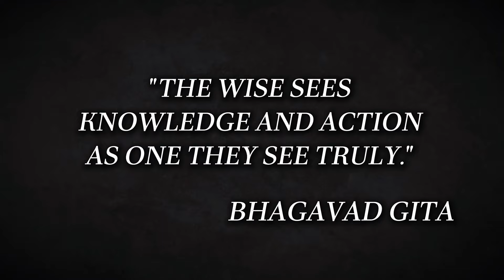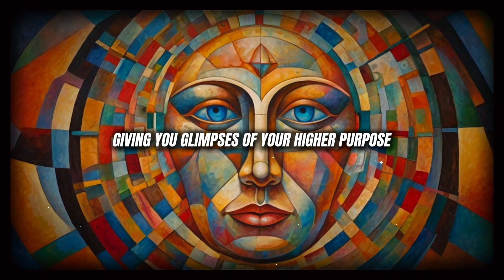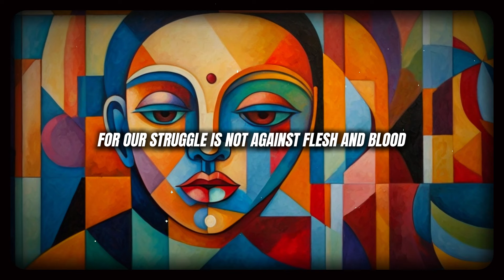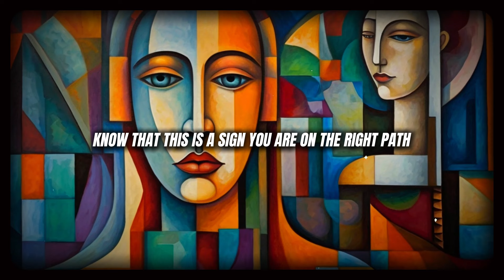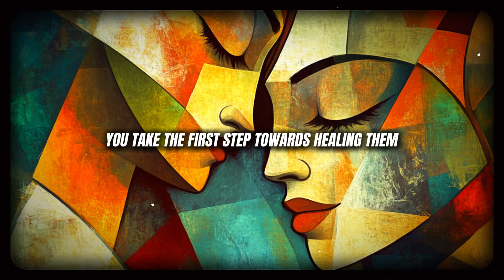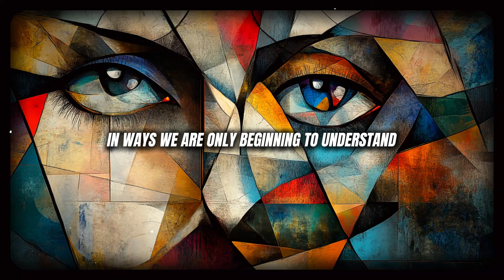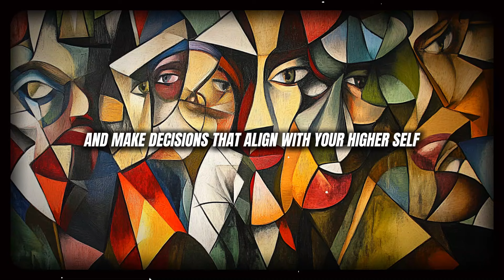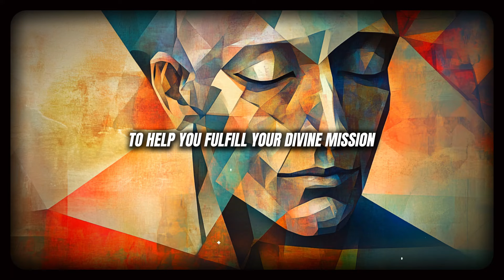!!WARNING!! IF YOU ARE SEEING THIS, YOU ARE CALLED TO A DIVINE MISSION (FOR CHOSEN ONES ONLY)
CHOSEN ONES!! If you're seeing this message, it's not a coincidence – you are being CALLED for a DIVINE MISSION. The universe is aligning, and your spiritual awakening is unfolding right before your eyes. As one of the chosen ones, your journey is one of enlightenment, self-discovery, and profound purpose. This video dives deep into the signs of being chosen, how to embrace your spiritual growth, and the essential wisdom you need to manifest your highest potential.

Important Note for Our Worthy Viewers
Please note that its going to be a live stream video for approximately 7 plus hours and I've designed the video to loop, keeping in mind our global audience across various time zones. This way, viewers can join in and watch at any point that's convenient for them. Additionally, I've enabled the DVR feature, allowing you to pause, rewind, or fast-forward, ensuring you don't miss out on any information no matter your schedule. We hope this enhances your viewing experience!.

 Stay blessed

Developed, written, refined, Edited and produced by  “Manifest Mystique”

Note: I have made every effort to respect copyright laws.